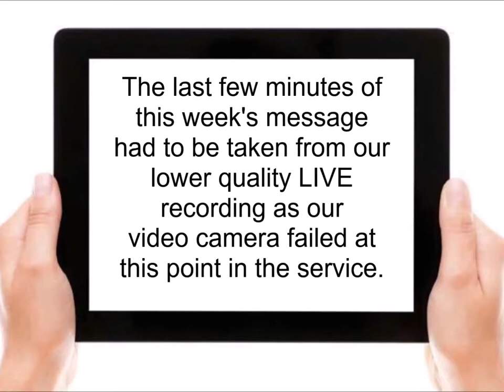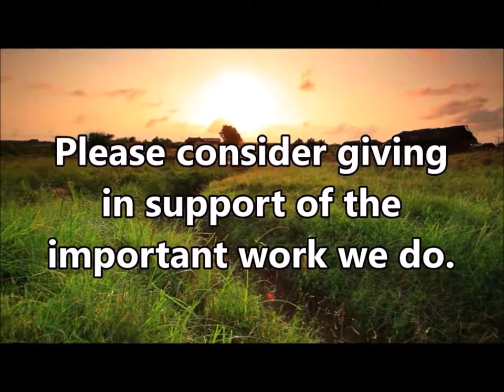8/19/18 SERMON: “Hold On To Your Crown!“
Pastor Charles delivered a relatively short word of exhortation today on the need for believers to hold fast to their promised crownss!  Don't forfeit your crown in glory because of the actions of men.  A very encouraging and uplifting word!

3pm Sundays & 7:30pm Wednesdays (CST). Join us!
JOIN US!